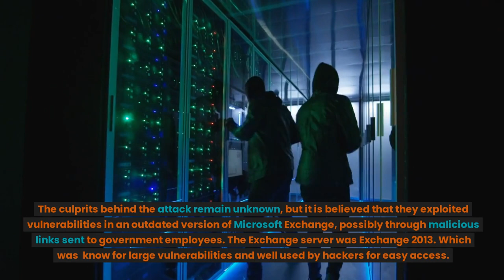🔒 Sri Lanka Government Hit by Massive Ransomware Attack: What You Need to Know! 🔒 | Sep 12, 2023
# Ransomware Attack Hits Sri Lanka's Government Email Network

In a recent incident, Sri Lanka's government email system experienced a ransomware attack that resulted in the loss of valuable data spanning several months. Here's a simplified breakdown:

1. **Attack Details**: At the end of August, the government's email network, used by thousands of individuals, including high-ranking officials, was targeted by ransomware. This malicious software locked access to critical data.

2. **Victims**: Nearly 5,000 email addresses associated with the gov.lk domain were affected. Even the email accounts of the country's central government, the council of ministers, were not spared.

3. **Data Loss**: The attackers encrypted both the primary system, known as Lanka Government Cloud (LGC), and its backups. Although officials managed to restore LGC within 12 hours, data between May 17 and August 26 was permanently lost.

4. **Investigation**: Sri Lanka's computer emergency response team (CERT|CC) initiated an investigation to recover the lost data.

5. **Response**: The government does not plan to negotiate with the attackers or pay a ransom to retrieve the lost data. The attackers' identity remains unknown.

6. **Attack Vector**: It is suspected that the attackers gained access by sending malicious links to government employees. They likely exploited a vulnerability in an outdated version of Microsoft Exchange.

7. **System Upgrade Delayed**: Plans to upgrade the email system in 2021 were postponed due to budget constraints and previous board decisions.

8. **Security Measures**: In response to the attack, the government is improving security by implementing daily offline backups and updating the email application.

9. **Cybersecurity Challenges**: The incident highlights previous criticisms regarding Sri Lanka's lack of attention to cybersecurity. The country introduced cybersecurity legislation only in June of the current year.

This incident underscores the importance of robust cybersecurity measures in an increasingly digital world.